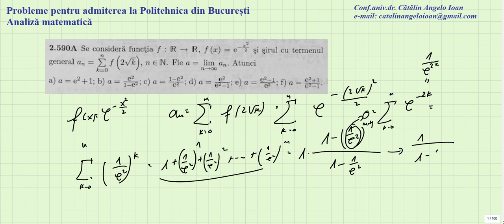Probleme pentru admiterea la Politehnica din Bucuresti Analiza matematica 0590